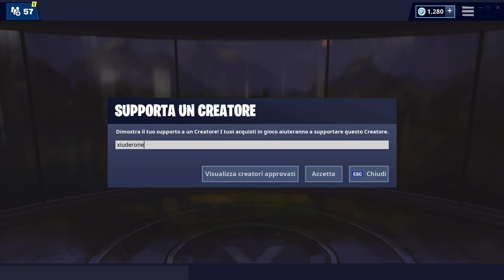FORTBYTE #24! SI TROVA ALL'INTERNO DI LANDE LETALI! /STAGIONE 9 FORTNITE)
Ecco la POSIZIONE ESATTA del FORTBYTE#24 della STAGIONE 9 di FORTNITE!

BENVENUTO!

➜ Motherboard: MSI Z97M GAMING
➜ GPU: NVIDIA GeForce GTX 970
➜ Cuffie: TRUST GXT 393 MAGNA
➜ Mouse: TRUST GXT 188 LABAN
➜ Tappetino: OMEN Mouse PAD 300
➜ Tastiera: TRUST GXT 890 CADA
➜ Microfono: TRUST GXT 252+ EMITA PLUS
➜ Sedia: AROZZI Torretta Orange
➜ Desk: AROZZI Arena-Green
➜ Webcam: Microsoft Lifecam Studio
➜ Handcam: Microsoft Lifecam HD-3000
➜ Monitor(2x): MSI OptixG24C LED Gaming Monitor 24''

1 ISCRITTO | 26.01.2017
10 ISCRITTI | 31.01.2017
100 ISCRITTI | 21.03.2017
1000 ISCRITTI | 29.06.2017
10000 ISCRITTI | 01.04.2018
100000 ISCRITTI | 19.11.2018